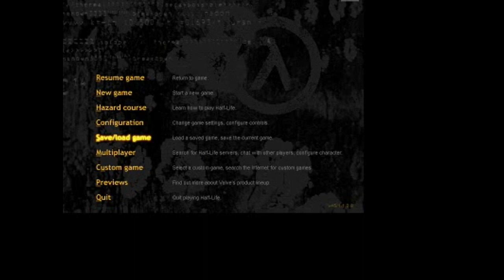HALF LIFE INTERLOPER 16